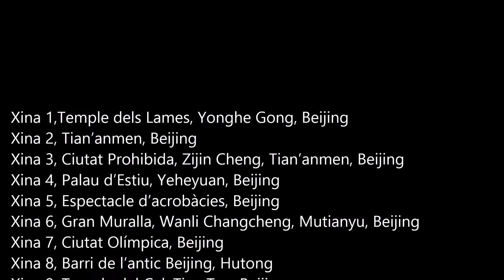Xina 12, China 12, Pagoda Gran Oca Salvatge, Dayan Ta, Xi’an, Salvador Boix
Pagoda de la Gran Oca Salvatge (Dayan Ta)
Vista de l’avinguda del davant de l’entrada al recinte de la Pagoda Gran Oca Salvatge
La pagoda va ser construïda durant la dinastia Tang (618 a 906) l’any 648
S’aixeca sobre una base quadrangular. Té una forma piramidal amb 7 plantes, amb una altura total de 64 metres. Està feta de rajols
És el símbol de la ciutat de Xi’an
Va ser remodelada durant la dinastia Ming (1368 a 1644) i darrerament l’any 1964
És una pagoda Budista. El monjo budista Xuanzang va anar a la Índia i va tornar al cap de 17 anys amb nombrosos texts escrits en sànscrit. La pagoda va convertir-se en un centre de traducció dels texts budistes